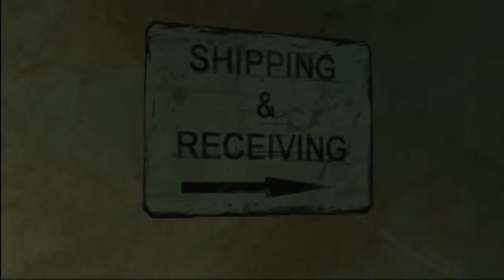The Walking Dead Season 1 - Episode 3: Long Road Ahead - Part 8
Welcome to my new series for 2015! This is The Walking Dead. I've been wanting to do this for awhile, now, and now I'm able to do so. It really helps me out. :)